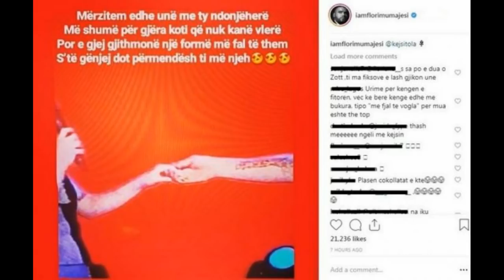Flori dhe Kejsi Tola të lidhur? Dalin pamjet që po shkaktojnë mjaft debat